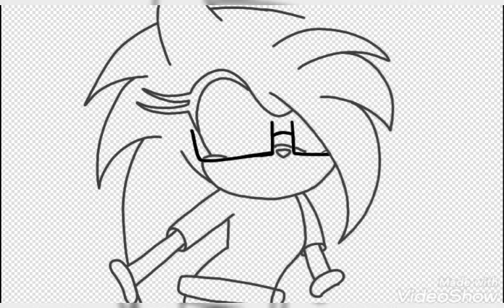Stacy Dragonson (speedpaint) (read description)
Stacy is the 3rd child of Ashlee and Festive. Stacy is also Nick's twin sister.